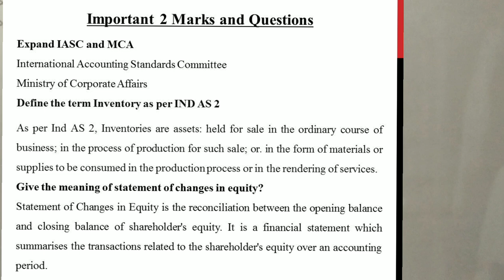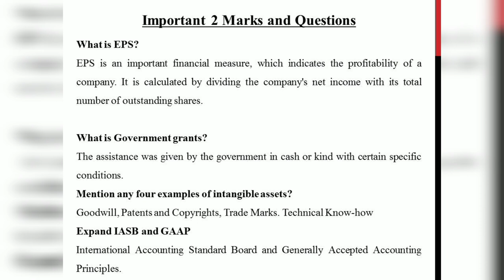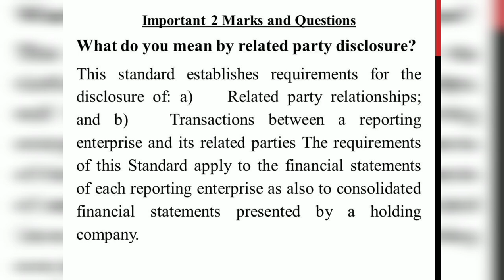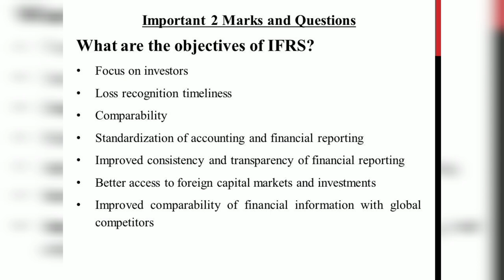I.F.R.S - Two Marks Questions and Answers - By Srinath Sir